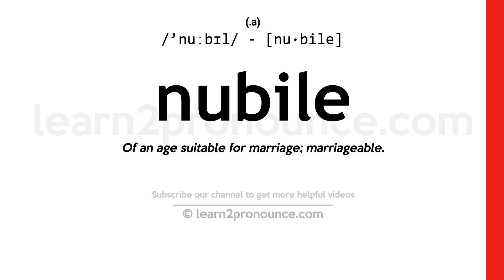Pronunciation of Nubile | Definition of Nubile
Nubile pronunciation | How to pronounce Nubile in English?
/`nuːbɪl/
Meaning of Nubile | What is Nubile?
(1) (a.) Of an age suitable for marriage; marriageable.
What is Nubile | Nubile meaning and definition?